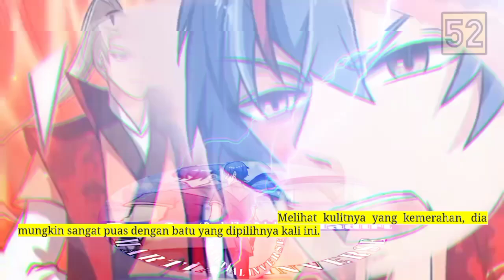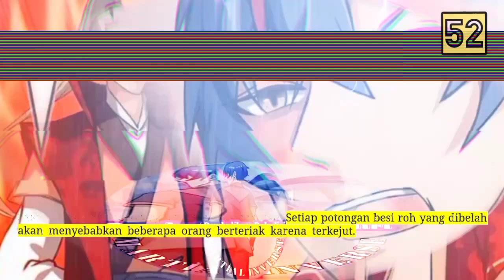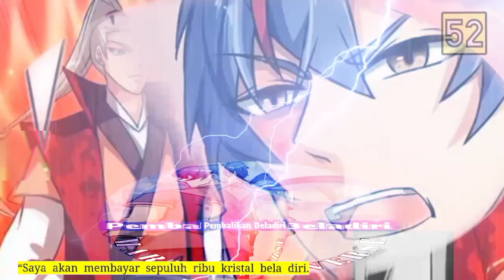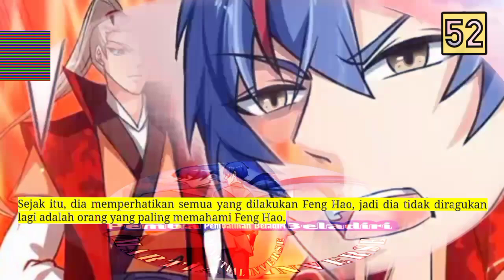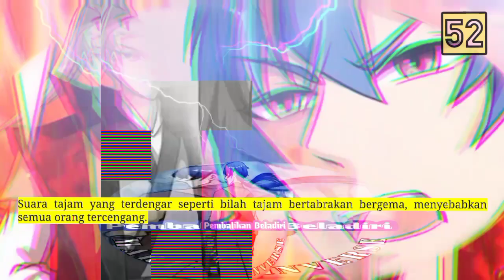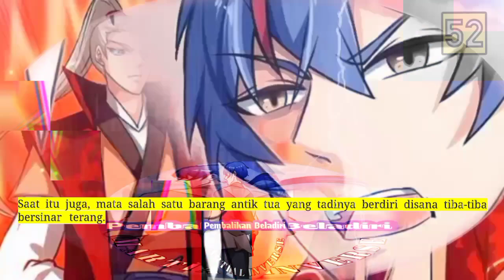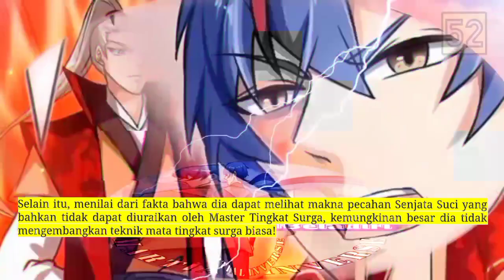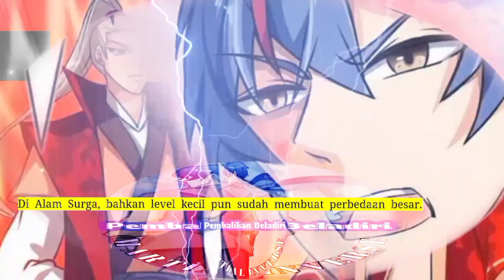Pembalikan Beladiri season 52